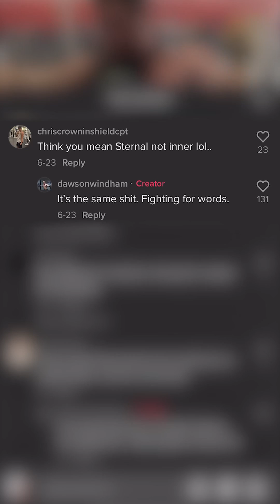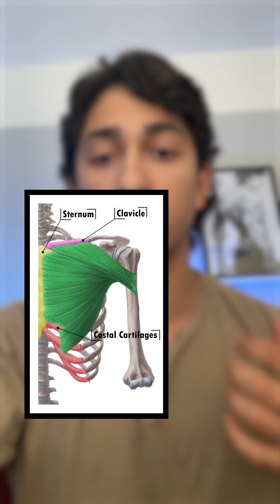Do you have a MIDDLE CHEST?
What's the difference between the inner chest and the middle chest?

So to begin with some basic anatomy, your chest is made up of 2 main portions, the pectoralis major and the pectoralis minor, however, only the pec major can be seen superficially since it nearly completely covers the pec minor that lies underneath it, so if you want a big chest, you really only need to focus on growing the pec major. This muscle contains both an upper and lower portion, however, since the individual muscle fibers of each portion run laterally at 3 different angles, many people like to group them into 3 different sections, an upper, middle, and lower. So, yes, you do have a middle chest and you can emphasize it, however you can’t emphasize the inner chest because the inner chest is just a tiny portion of all of those muscle fibers across all 3 divisions, and you can’t emphasize only part of a muscle fiber at a given time.

Now all 3 of these divisions of the chest converge into the same insertion point on the humerus, called the intertubercular groove, and thus they all perform the same primary function, and that is the adduction of your arm at the shoulder joint, which in other words is just bringing your upper arm in towards the midline of your body. And they also work together to internally rotate your shoulder, but the main function is horizontal adduction.

That being said, each portion of muscle fibers run at different angles, and they kind of fan out towards the center and originate at a few different points, including the clavicle, sternum, and rectus sheath, which is part of the rectus abdominis that attaches your external obliques to other parts of your abs. And all that really means is that each portion of the 3 portions of your chest can be emphasized by horizontally adducting or pressing your arms in line with the angle of the muscle fibers you are trying to target. In other words, match your arm path to the fiber orientation to bias that muscle.